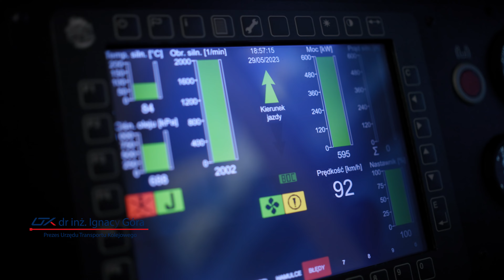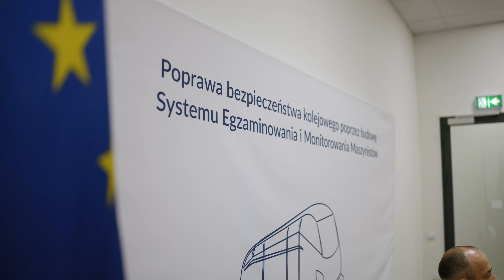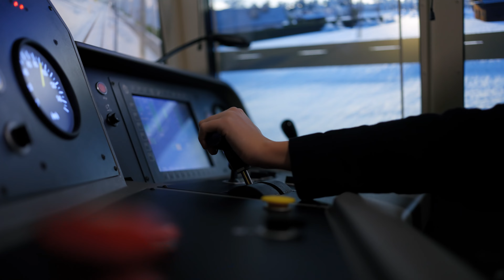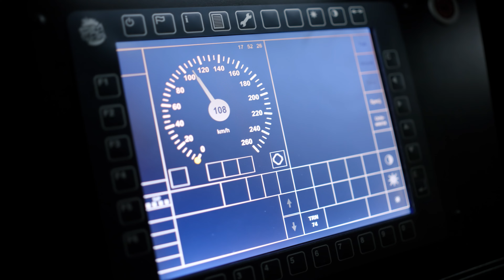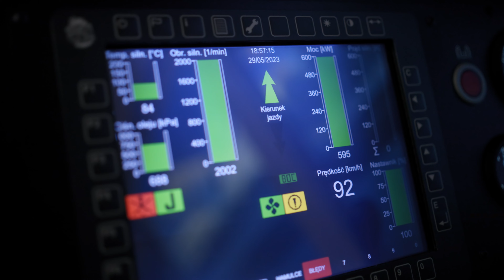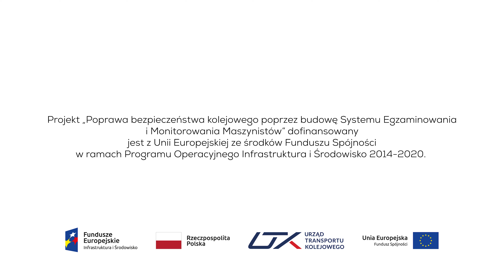Centrum Egzaminowania i Monitorowania Maszynistów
Od 2023 r. egzaminy dla kandydatów na maszynistów są państwowe i prowadzone przez Prezesa Urzędu Transportu Kolejowego w Centrum Egzaminowania i Monitorowania Maszynistów. Możliwe jest to dzięki dofinansowaniu przez Unię Europejską z Funduszu Spójności Programu Operacyjnego Infrastruktura i Środowisko 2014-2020 projektu realizowanego przez UTK „Poprawa bezpieczeństwa kolejowego poprzez budowę Systemu Egzaminowania i Monitorowania Maszynistów”.